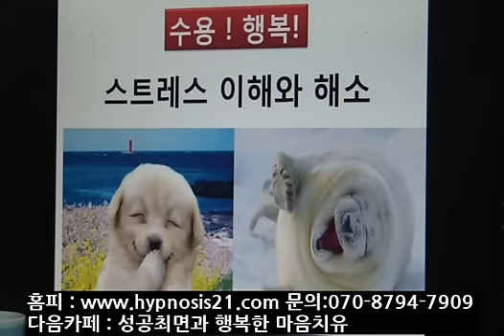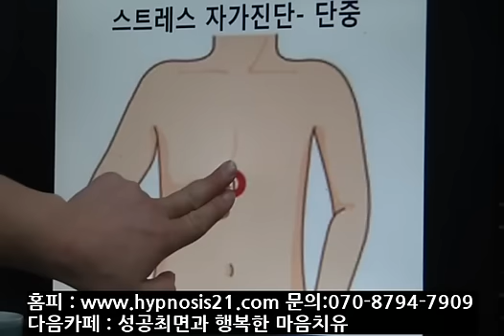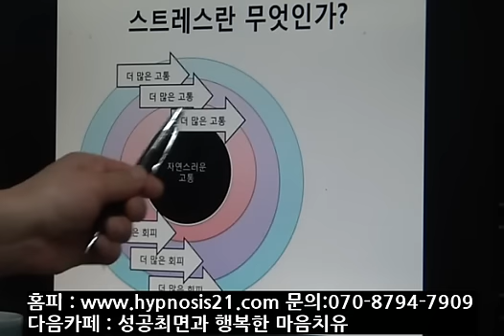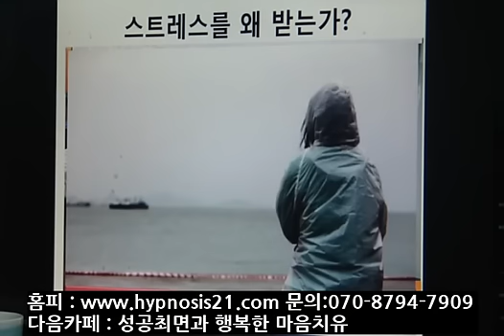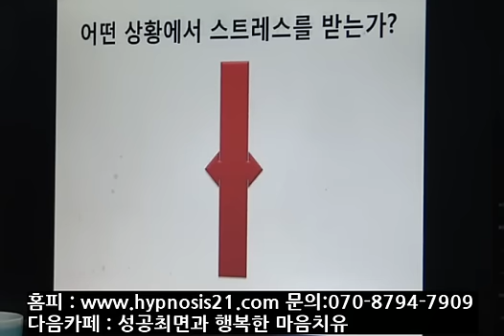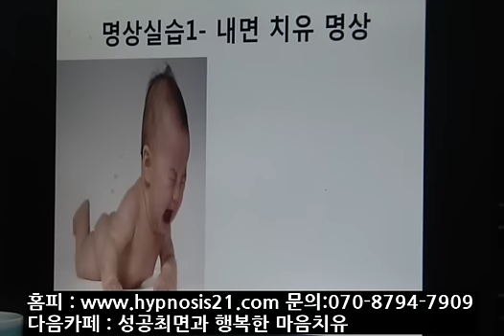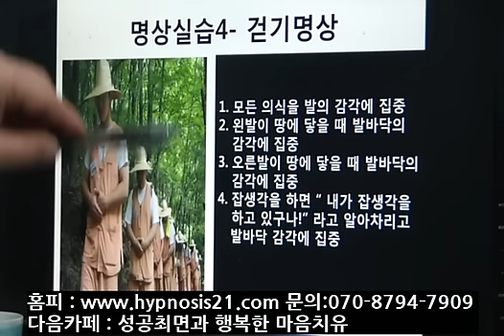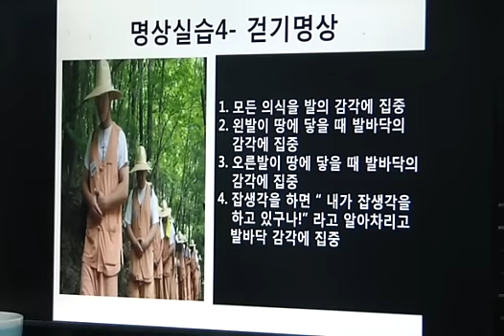스트레스 해소법-감사하는 마음 자연스런 삶 걷기명상방법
만병의 근원은 바로 스트레스라고 합니다.
이것은 무언가를 해소하지 못하고 꽉! 꽉 눌러 둔 압박 상태를 말합니다.
팔이 다쳐서 압박붕애를 감아본적이 있지 않나요?
숨이 막힐듯 참 답답하지요.
작은 공간에 갇혀 있을때 가슴이 어떠할까요?
친구가 수업  끝나고 옥상으로 올라오라고 협박했을때 얼마나 불안할까요?
나보다 훨씬 키가 큰 사람이 내가 못 움직이도록 머리를 꽉 눌러 버린다면?
날아가는 새를 잡아서 작고 아담한 새장속에 가두어 둔다면?
자유롭게 뛰어놀던 강아지 목에 줄을 달아 버린다면?

우리들 또한 삶 자체가 이렇게 흘러가기도 합니다.

누구나 이 속박에서 자유로울수는 없지만 개인에 따라서 정도의 차이는 있을 겁니다.

특히 심리적인 멘탈이 안정되지 못하고 무너지게 되면 모든 것이 우르르 무너진답니다.

우리나라는 하루에 42명정도가 생명을 끊는다고 합니다.

그들이 왜 그런 선택을할까요?

그럴수밖에 없는 아픔과 고통이 있을 겁니다.

그러나 조금만 더 마음을 잘 다스리고 욕심을 내려놓아버렸다면 그런 마지막 선택을 하지 않았을 겁니다.

돈을 벌고 경제적으로 성공하고 좋은 직장을 얻어서 많은 이들에게 칭찬과 사랑을 받는것.

참 중요합니다.

그러나 함께 가야 할 친구들이 있습니다

나를 사랑하고 감사할줄 알고 마음속의 상처를 치유하고 스스로의 삶에 만족하면서

자유를 느낄수 있는 것...

당장은 눈에 보이는 것들이 최고인양 보이겠지만 시간이 흐를수록 후자가 더 중요함을 알게 되겠지요.

멘탈 한번 안드로 메다에 가버리면 쉽게 돌아오지 않기에

밥을 먹듯 자신에 대한 성찰은 게을리 하지 않아야 할 겁니다.
1. 마음이 만들어내는 망상에 휘둘리지 말아라​.

근심이 많아진다는 것은 마음이 과거로 간 상태를 말하며

불안이 많아지면 미래로 도망간 상태입니다.

이것은 현재라는 지금에 머물로 있어야 하는데 엉뚱한 곳으로 가서 괜한 고통을 겪는 겁니다.

지나간 과거의 것을 끄집어 낼 필요도 없고,

다가오지도 않는 미래를 갈 이유도 없습니다.

그저 오늘 지금 열심히 살면 망상이 끼어들 생각이 없다는 겁니다.

그만큼 근.심.걱.정.이 줄어들게 됩니다.
더 많은 내용은